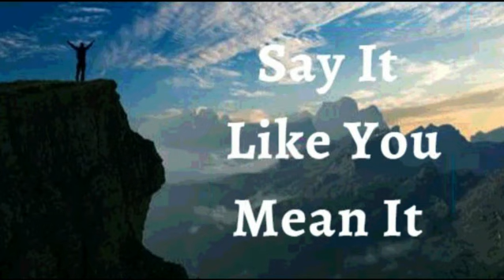9th August 2023 Say it Like you Mean it (Audio in Hindi)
09 अगस्त  2023

मैं घोषणा करता हुं अप्रत्याशित आशीर्वाद यहाँ और अब, मेरे रास्ते में हैं। मैं केवल  इसे पर्याप्त से अधिक होने से आगे बढ़ता हूं। ईश्वर  ने मेरे लिए अलौकिक द्वार खोल दिए हैं। उन्होंने उचित व्यक्तियों से मेरे बारे बात की है।
मैं इफिसियों 3:20 को अपने जीवन के पक्ष में और वृद्धि से अधिक, बहुतायत से, ऊपर और ऊपर से देखता हूं।
यह मेरी घोषणा हैं।

दिव्य जीवन मेरा है. मैं यीशु में पूर्ण हूँ. मैं ईश्वरीयता का सहयोगी हूं, उनके दिव्य स्वभाव का भागीदार हूं। मैं ईश्वर के प्यार से भरा हुआ हूं और मैं अपने परिवार, दोस्तों, सहकर्मियों और मुझसे जुड़े सभी लोगों को भी वही प्यार देता हूं। दिव्यता मुझमें सदैव कार्यरत है आमेन।

मैं मजबूत हूँ (एफेसियों 1:6)
 मैं स्वस्थ हूं (1 पेत्रुस 2:24)
मैं धन्य हूँ (इफेसियों  1:3)
मैं धनी हूं (2 कोरिंथियो 8:9)
मैं शक्तिशाली हूँ (इसायाह 40:29)
मैं अभिषिक्त हूँ (1योहन 2:20)
मैं स्वंतंत्र हूं (योहन 8:36)
मैं ईश्वर का प्रिय हूँ (मार्कुस 1:11)
मैं एक अनमोल बीज हूँ (लूकस 8:15)
और बुढ़ापे में भी मैं ताजा और फलता-फूलता रहूंगा (स्त्रोत्र 92:14)

शालोम